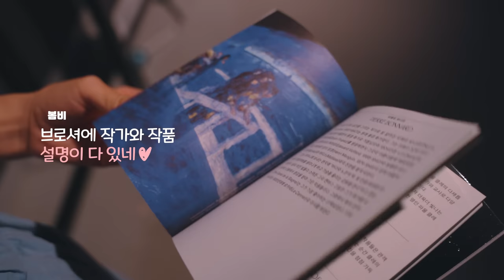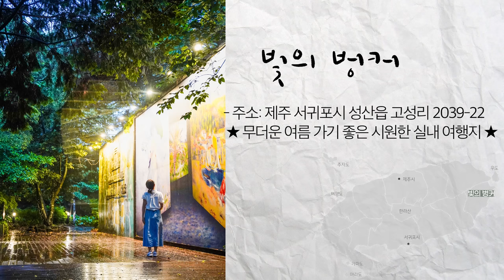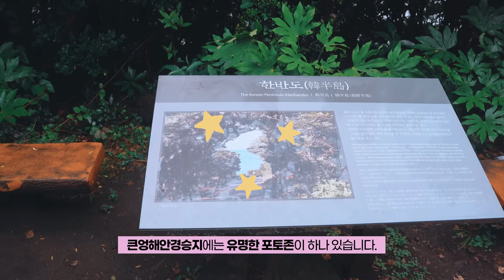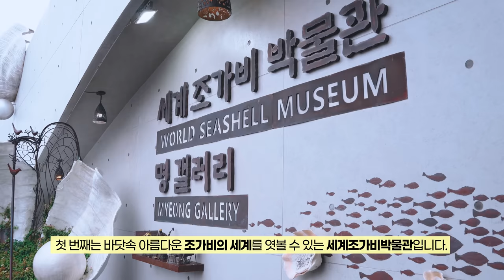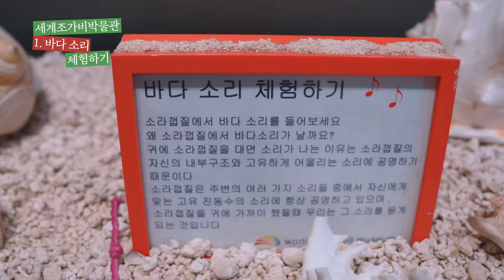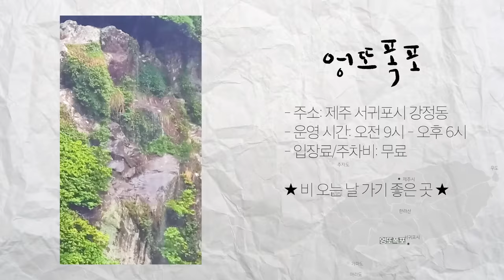7월, 8월 여름 제주도에서 꼭 가봐야 하는 곳 서귀포 여행 코스 BEST8 ✨빛의 벙커, 세계조가비박물관, 엉또폭포, 큰엉해안경승지, 사계해안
안녕하세요. 봄비입니다. 이번에 소개할 여행지는 여름제주도 에도 실패하지 않고 갈 수 있는 서귀포여행 코스입니다. 여름에도 서귀포 에 가볼만한 곳이 참 많아요! 영상에서 확인해 주세요.

📷  해당 영상은 2022 제주특별자치도관광협회 홍보영상제작
공식 유튜브 크리에이터 활동으로 제작되었습니다. 📷

00:00 Intro
00:28 빛의 벙커
✔ 입장료: 성인 18,000원/ 청소년 13,000원/ 소인 10,000원
✔ 영업 시간: 오전 10시 - 오후 7시 (입장 마감 오후 6시)
✔ 무더운 여름, 시원한 벙커에서 즐기는 몰입형 미디어아트
(유명 작가의 작품을 음악과 함께 볼 수 있으며 작품 속에 빠진 느낌이 들어 좋습니다)
✔ 성산일출봉에서 차로 10분 거리

03:30 표선해비치해변
✔ 백사장이 아름다운 해수욕장

03:36 큰엉해안경승지
✔ 입장료: 무료/ 주차: 무료
✔ 기암절벽에 형성된 산책로로 소요 시간은 왕복 30분 정도
✔ 사진 포인트: 한반도 모형 포토존

04:18 황우지 선녀탕
✔ 제주 스노클링 명소(푸른 빛이 감도는 선녀탕)

04:58 외돌개
✔ 선녀탕에서 걸어서 350m
✔ 높이 20m로 바다 한복판에 홀로 우뚝 솟아 있는 바위섬

05:30 세계조가비박물관
✔ 입장료: 성인 6,000원/중고생 5,000원/ 어린이 4,000원/ 경로 5,400원
✔ 영업 시간: 오전 9시 30분 - 오후 5시
✔ 제주와 세계 각국에서 수집한 1만 5천 여종의 조가비를 볼 수 있는 곳
✔ 세계 최초로 시도하는 조가비 아트 뮤지엄으로 서귀포 실내 여행지로 가보기 좋은 곳

08:32 엉또폭포
✔ 물이 풍부하지 않아 비가 오거나 장마철이 되어야 웅장하게 떨어진 폭포수를 볼 수 있는 곳
✔ 입장료가 없기 때문에 비 오는 날 가기 좋은 곳

09:22 사계해안
✔  볼거리: 파도의 침식 작용에 의해 형성된 돌개구멍(마린포트홀)
✔ 근처 볼거리: 용머리해안 (단 용머리해안은 기상 상태가 좋지 않거나 만조 땐 통제됩니다)

10:22 황우치해안
✔ 이 근방에 산방산 전망의 카페가 있어 커피를 마시고 가도 좋습니다.

* 위 링크를 통해 가입하시면 2개월 무료 음악 혜택을 받을 수 있습니다.
✅ 자막